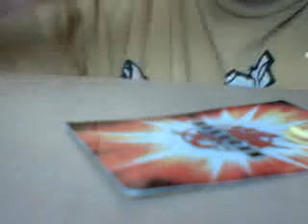How To Make Meta Altiar